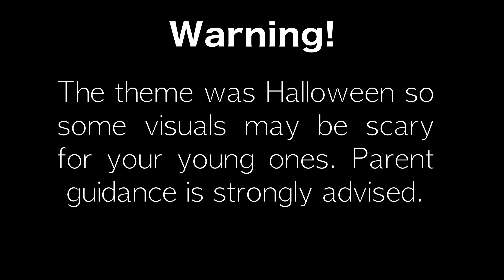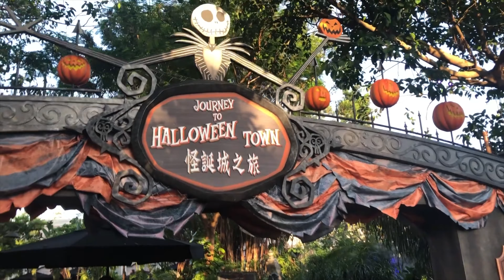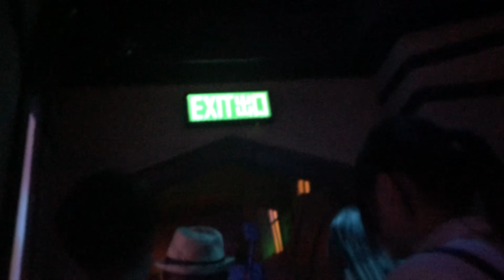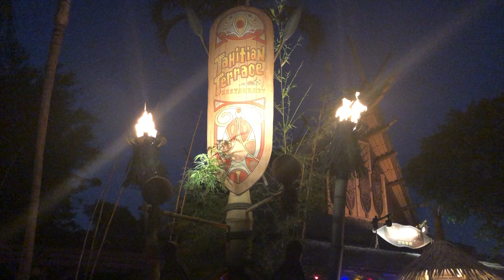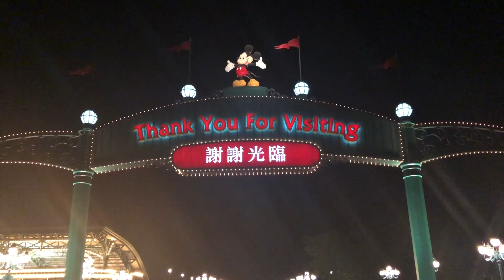Bengali Travel Vlog—DISNEYLAND HONG KONG Travel Vlog l HALLOWEEN SHOWS Are Scary For Young Children?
This is Disneyland HONG KONG (part-2) travel vlog. The visit to Disneyland was done on Oct 2018.

👍🏻 Don't forget to give a thumbs-up the video, if you like the efforts. Thanks!